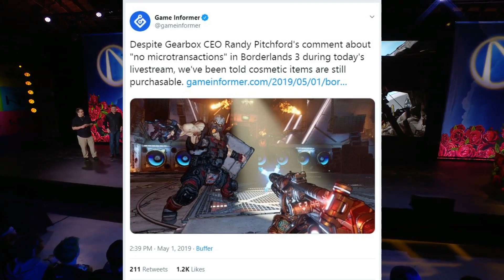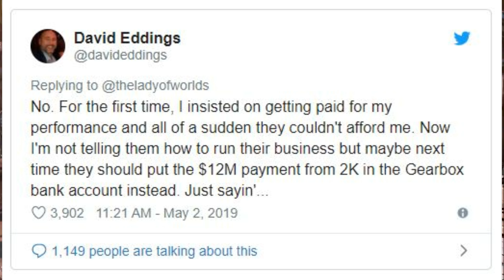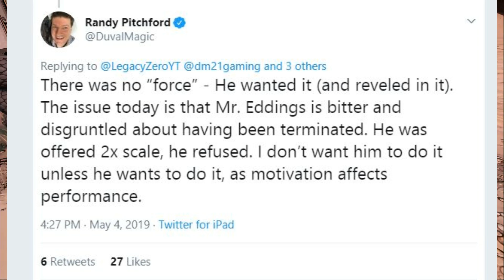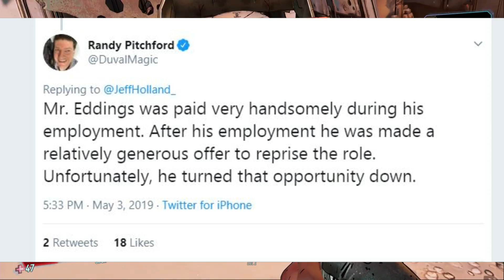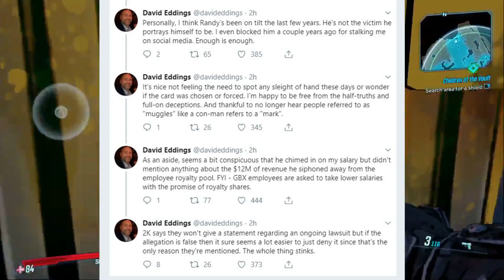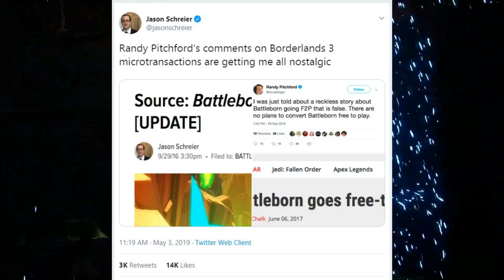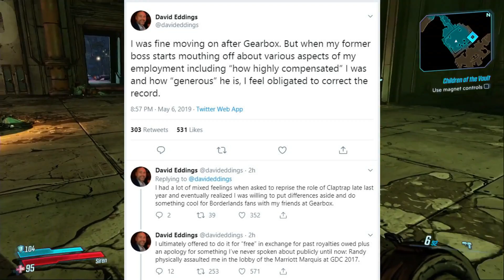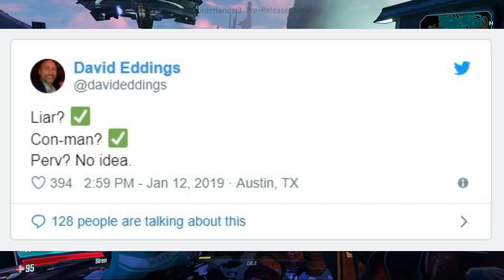Incendiary Allegations of Assault - Borderlands 3 Randy Pitchford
I do not think there is a more destructive developer or CEO in the industry than Randy Pitchford... it's not just about the games, its a circus of personal mistakes, claims, statements, and scandals.